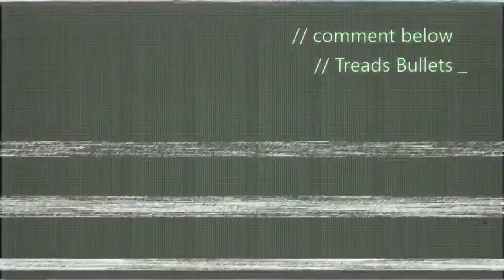The division patch 1.2 PvP lag spikes and manhunt survival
In a team of three or more i recommend all players having at least triage as a talent and constantly pop heals that are stacked it will allow you to survive other agents security link(blues) and not waste yours